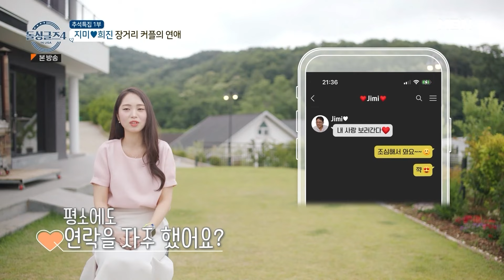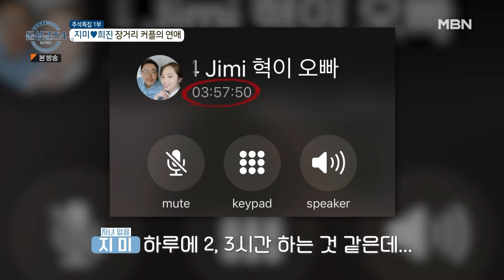[최고의 5분_돌싱글즈4] ＂이미 한 식구인데..?＂ 지미,희진 부모님과의 만남을 위해 한국 입국?! MBN 231001 방송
돌싱글즈 11회 최고의 5분 [지미,희진 부모님과의 만남?]

★매주 일요일 오후 10시 본 방송 ★